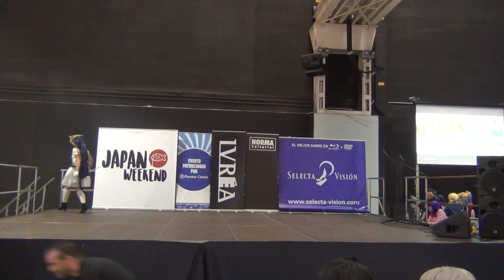[EsCosplay] Concurso Japan Weeked Barcelona -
Concurso de cosplay Japan Weekend Cosplay Show Barcelona 2017 - Vocaloid